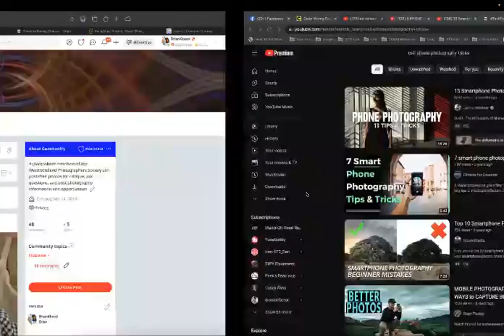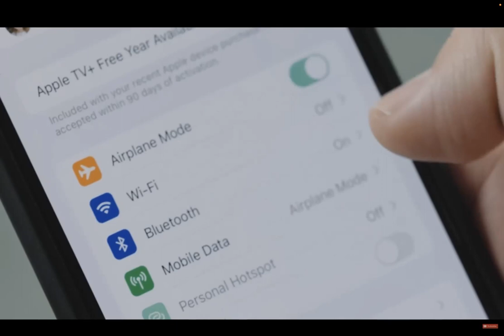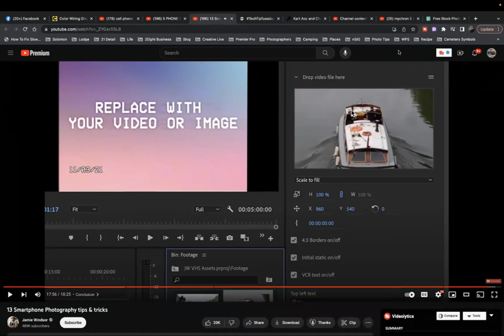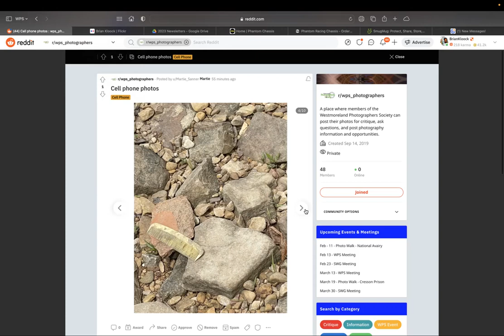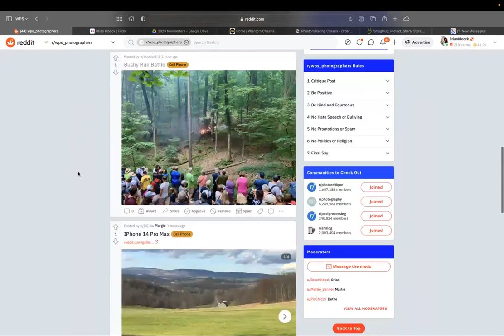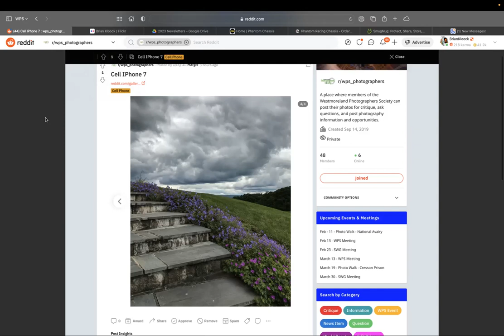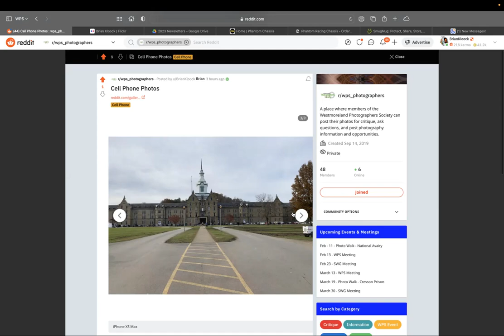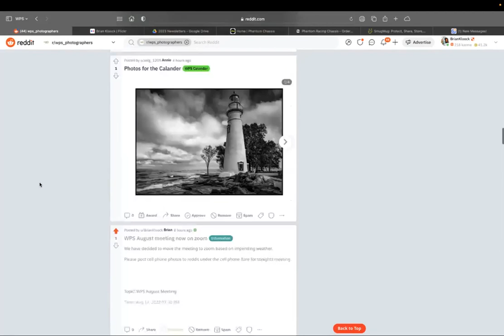WPS Meeting August 14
WPS monthly meeting focusing on cell phone photography.